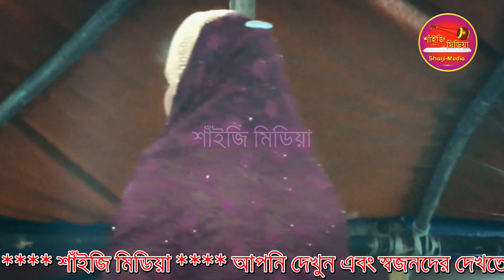আমি ঐ চরণের দাসের যোগ্য ন‌ই | Ami Oi Charaner Daser Joggo Noi | জান্নাত সরকার । Shaiji Media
Song: আমি ঐ চরণের দাসের যোগ্য ন‌ই | Ami Oi Charaner Daser Joggo Noi - জান্নাত সরকার

.ＳＨＡＩＪＩ ＭＥＤＩＡ.

প্রিয় দর্শক,শাঁইজি মিডিয়া চ্যানেলের পক্ষ থেকে আপনাদের স্বাগতম ।। আপনাদের ভালবাসাকে পুঁজি করে আমরা সামনের দিকে এগিয়ে যাচ্ছি  ।।